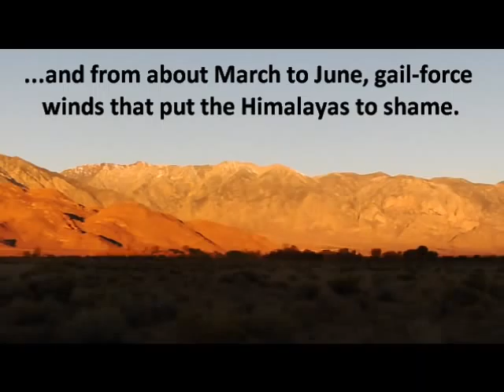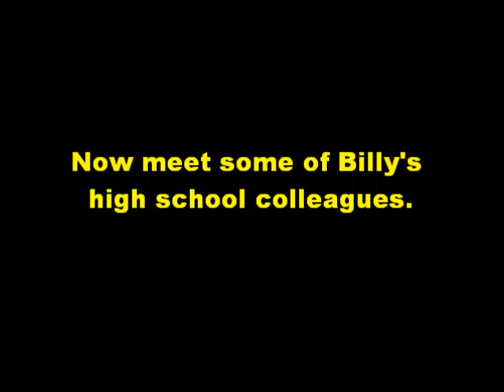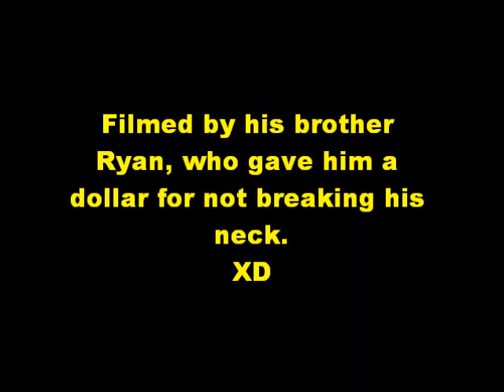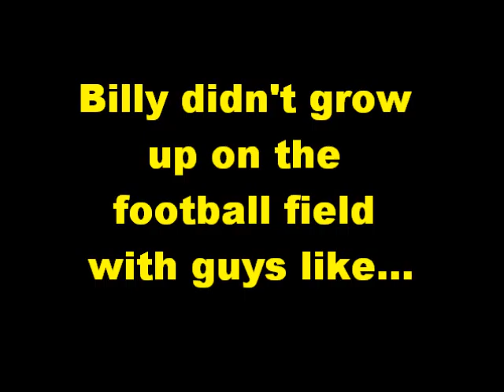The Adventures of Billy Stinnett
I bought a cheesy Vivitar camera back in April (2012) and didn't know what to do with all the video footage and photos I'd taken until October. When I finally learned how to use video-editing software, I created this short, autobiographical movie and in the process invented a name for myself: "Billy's In It!" Productions, which is word play on my last name. Spoken in third-person perspective, my first-ever movie summarizes my late-teen life as a high school student, an artist and actor, and a few important people I knew during that time. Some of the movie is fictional: I couldn't resist using photos from Six Flags and Disneyland to impersonate me building a castle, or a colored pencil drawing of my own personal superheroes I "defended the universe" with. That 6x2' Playhouse 395 mural took me from 8/4-10/17, 2011 to draw, and was a gift to my fellow stage actors. Making and editing this movie was a new and exciting, as well as frustrating, experience for me, since I plan to go into the film industry as a director. I hope you enjoy watching this, and look for more videos in the future by "Billy's In It!" Productions!